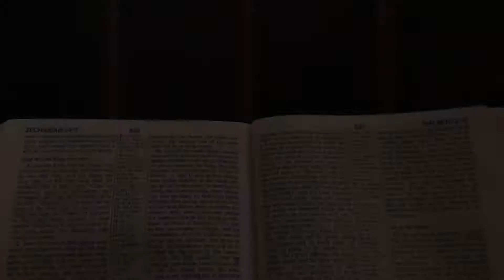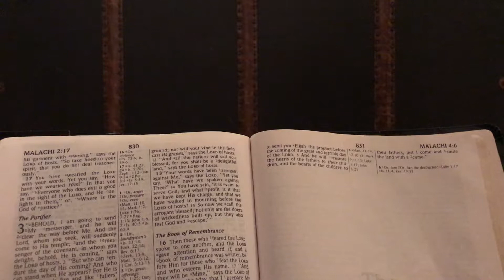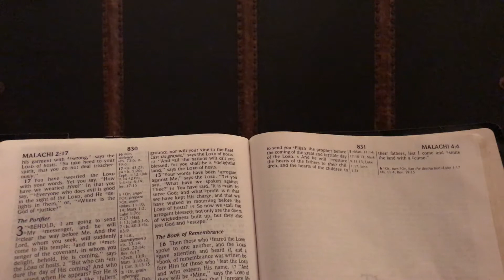DAY 184 - THURS (Malachi 1-4) READ THROUGH THE BIBLE IN ONE YEAR